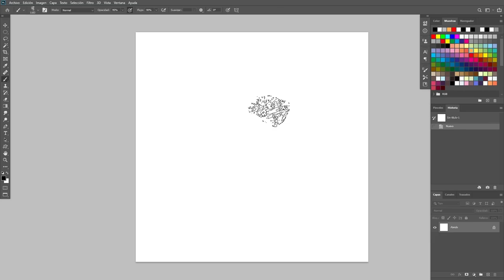Ninja Mal fanart timelapse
Timelapse drawing of my quick version of "NinjaMal", the great character from @FoxJorch fot him

Folow me on Instagram: @dumaker

If you like what I do, you can invite me to a beer!